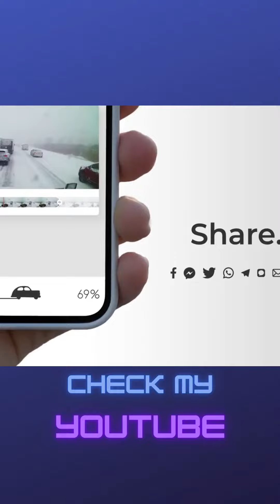Meet Dride4K Best Dash Cam Ever